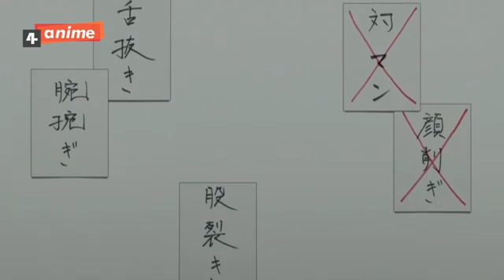زنجیرە ئەنیمی دۆبلاژکراوی کوردی ناسنامە ئەڵقەی 10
بمبوەن لەبەر کێشەی کۆپی ڕایت نەمتوانی هەموو ئەنیمیەکە دابنێم 🥰🥰 … ە